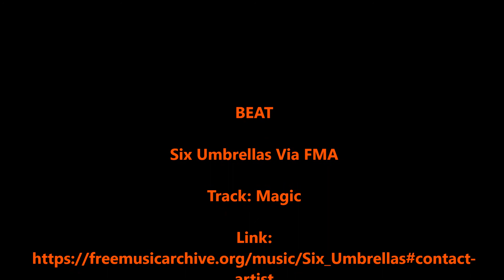NEIGHBORHOOPZ -MEGJASHI Brooklyn Bridge Park PIER 2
I created a NEIGHBORHOOPZ Challenge Campaign to support The First Children's Embassy in the World - Megjashi. In one year I will complete the challenge on more than 300 public basketball courts in NYC and donate a dollar for every point I score following the NEIGHBORHOOPZ Challenge Rules. The First Children's Embassy in the World - Megjashi - the Republic of Macedonia was founded on the 29th of April 1992 in Skopje. It is a member organization of FCEWM - a world association of citizens and represents an international non­partisan, nongovernmental, and non­profit humanitarian association for the care of children and children’s rights.
Megjashi stands for honoring children’s personality through the protection of their rights, and through the enrichment of their life with activities that make childhood secure and fruitful.